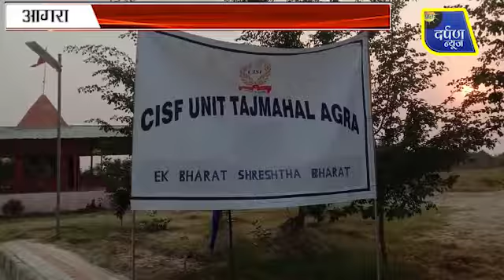करवना गांव में हुई थी बच्चों की प्रतियोगिता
सीआईएसएफ यूनिट ताजमहल की ओर से ‘एक भारत श्रेष्ठ भारत’ आयोजन किया गया। ‘एक भारत श्रेष्ठ भारत’ अभियान को आयोजन के दौरान ग्रामीण अंचलीय बच्चों को ड्राइंग, रनिंग, लॉन्ग जंप आदि में भाग लिया। प्रतियोगिता में भाग लेने वाले विजेताओं को सीआईएसएफ के कमांडेंट ने पुरस्कृत भी किया गया। इस दौरान कार्यक्रम में भाग लेने वाले सभी बच्चों की खुशी का ठिकाना न रहा।

praatahdarpannews